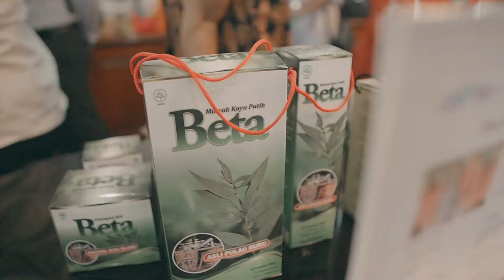PERSIAPAN MALUKU BAILEO EXHIBITION 2022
Bertempat di lantai 6 Kantor Gubernur Maluku, persiapan Baileo Maluku Exhibition 2022 dilangsungkan. Ketua Dekranasda Maluku, Ibu Widya Pratiwi Murad didampingi oleh Ketua TGPP Maluku dan Pimpinan OPD lainnya termasuk Kepala Dinas Pariwisata Maluku. Ketua Dekranasda Maluku menyampaikan beberapa arahan kepada para pelaku UMKM yang akan turut serta. Dalam event ini, ada puluhan UMKM dari berbagai OPD dan BUMN maupun binaan OPD Maluku yang siap berpartisipasi. Seperti diketahui, event ini akan dilaksanakan di Makassar pada 04-06 Februari 2022 di Mall Ratu Indah, Makassar. Dalam rangkaian persiapan ini, dijelaskan berbagai hal terkait kebutuhan teknis untuk seluruh UMKM yang akan turut serta seperti ukuran booth, materi pameran, serta tata letak / layout lokasi.